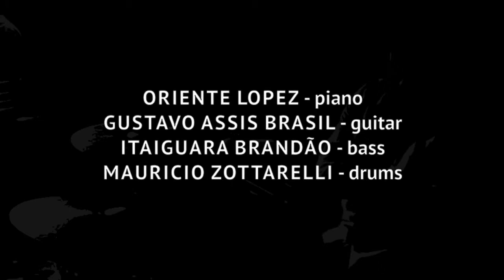Mauricio Zottarelli - Drum Cam/ with Oriente Lopez Group #2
live in NYC - may 2012.
with Oriente Lopez group -